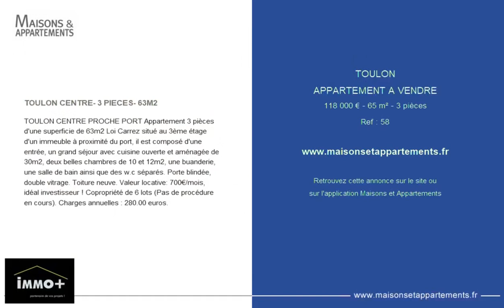TOULON - APPARTEMENT A VENDRE - 118 000 € - 65 m² - 3 pièce(s)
Référence : 58

TOULON CENTRE- 3 PIECES- 63M2

TOULON CENTRE PROCHE PORT Appartement 3 pièces d'une superficie de 63m2 Loi Carrez situé au 3ème étage d'un immeuble à proximité du port, il est composé d'une entrée, un grand séjour avec cuisine ouverte et aménagée de 30m2, deux belles chambres de 10 et 12m2, une buanderie, une salle de bain ainsi que des w.c séparés. Porte blindée, double vitrage. Toiture neuve. Valeur locative: 700€/mois, idéal investisseur ! Copropriété de 6 lots (Pas de procédure en cours). Charges annuelles : 280.00 euros.

Cette annonce vous est proposée par l'agence IMMO+

|2376604|